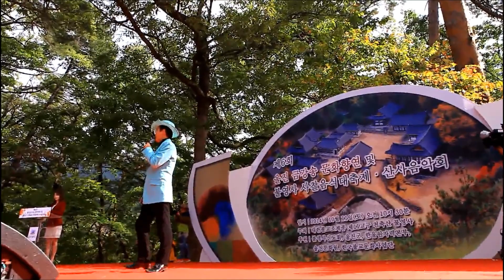태진아씨의 불영사 산사음악회 출연모습입니다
가수 태진아씨의 사랑은 아무나하나 부르는모습입니다
노래는 유튜브  무료음악 Summer Symphony Ball 입니다
2014년 영상인데 이때 줄기세포 황우석박사님도 오셨내요